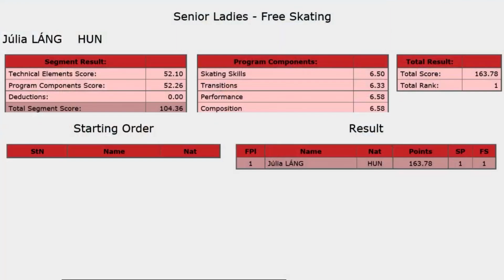(🥇163.78) Júlia LÁNG (HUN) - Halloween Cup - Senior Ladies - Free Program - Budapest - 31.10.2020